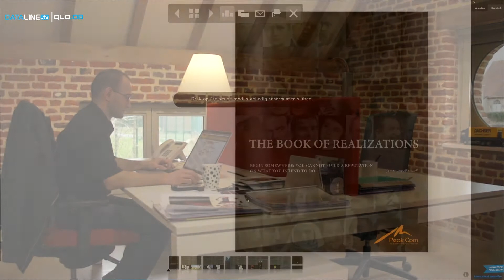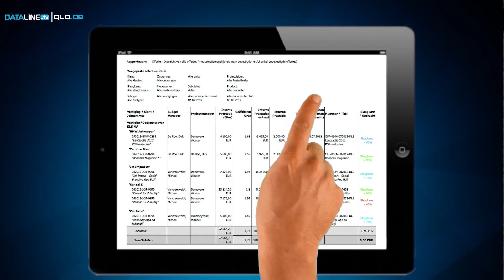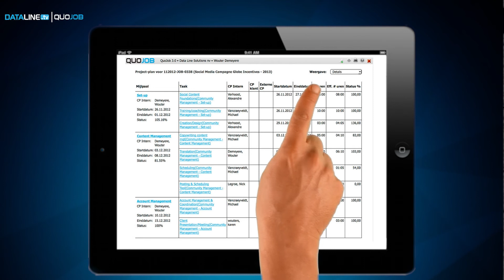Peak Communications over QuoJob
"De rendabiliteit van projecten is één van de belangrijkste aspecten voor een kmo. Wanneer we voor bepaalde klanten merken dat de rendabiliteit niet is wat het zou moeten zijn, geeft QuoJob ons onmiddellijk het antwoord." - Chris Decroix | Managing Director Peak Communications